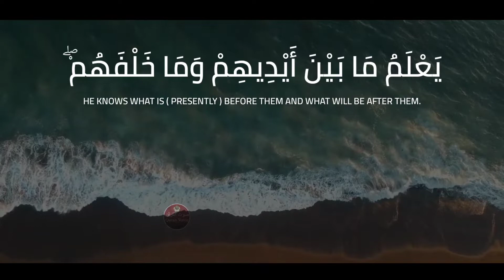Ayat-Ul-Kursi | Salim Bahanan | Quran_Voice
Hashtags-

Keywords-